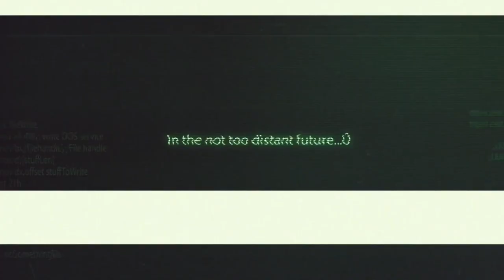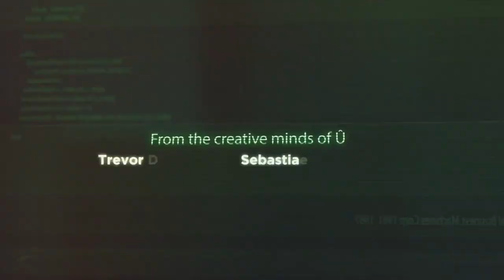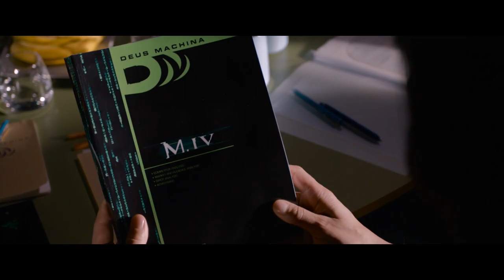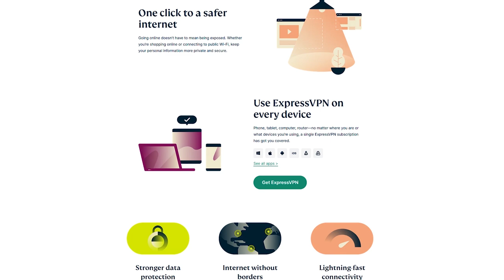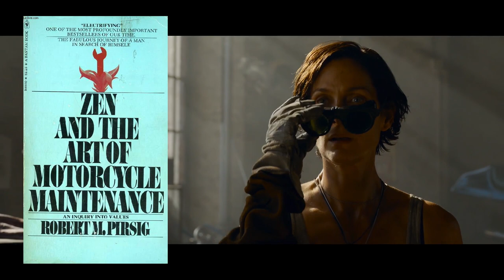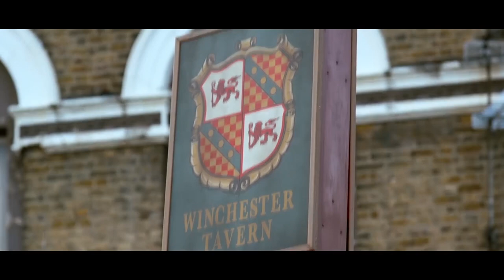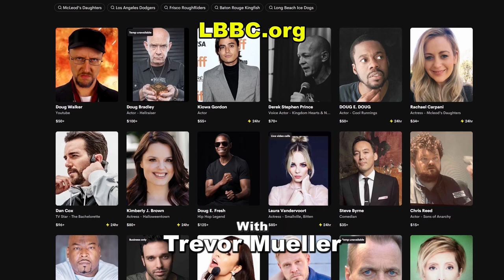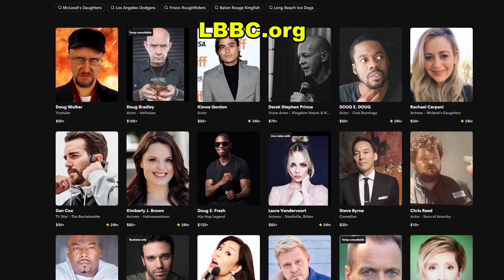The Matrix Resurrections - Nostalgia Critic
to get 3 extra months free.

Neo returns for one last shot "Woah" in the Matrix. Is there any hope for this series NC didn't even get that into from the start?  Nostalgia Critic takes a look at The Matrix Resurrections.

The Matrix Resurrections is a 2021 American science fiction action film produced, co-written, and directed by Lana Wachowski. It is the sequel to The Matrix Revolutions (2003) and the fourth installment in the Matrix film franchise. Keanu Reeves, Carrie-Anne Moss, Jada Pinkett Smith, and Lambert Wilson reprise their roles from the previous films, and they are joined by Yahya Abdul-Mateen II, Jessica Henwick, Jonathan Groff, Neil Patrick Harris, and Priyanka Chopra Jonas. The film is set sixty years after Revolutions and follows Neo, who lives a seemingly ordinary life as a video game developer having trouble with distinguishing fantasy from reality. A group of rebels, with the help of a programmed version of Morpheus, free Neo from a new version of the Matrix and fight a new enemy that holds Trinity captive.